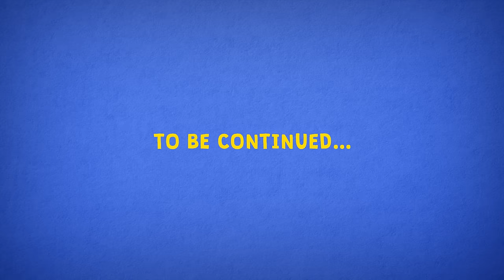Vegan Challenge DAY 1: The Honey Trap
Ffej screwed up already. JK (?)

Thanks for all the great suggestions and support so far. You guys are the best.

We've never tried anything like this before, so we're sort of feeling our way through the format :D

If you liked this video, please consider supporting us THANKS!

~ FOLLOW US YAYYYYY ~

Created by Liz Pierotti & Duncan Skiles

"Green Eggs & Ham" by Matt Veligdan

"Life As We Make It" by Olive Musique

"Now Son" by Podington Bear